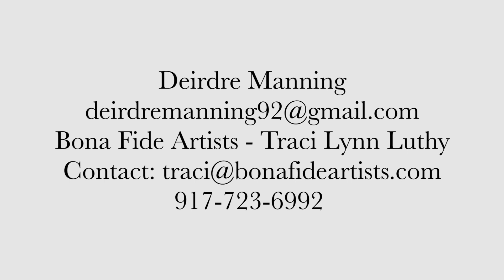A Woman Who Keeps Dropping Her Tambourine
Written: Deirdre Manning
Directed: Kate Owens
Filmed/Edited: Matt Kenny